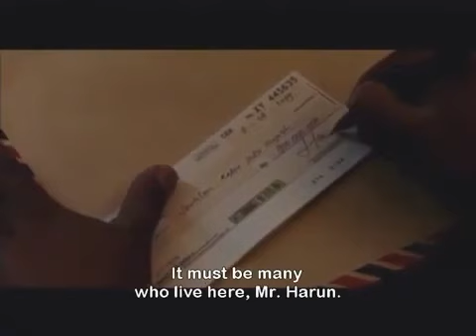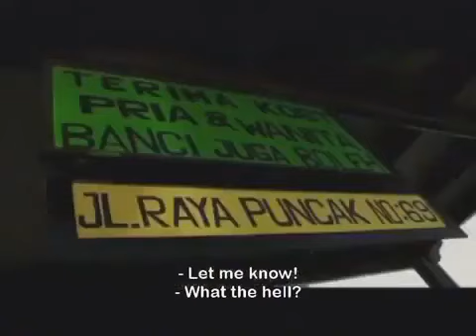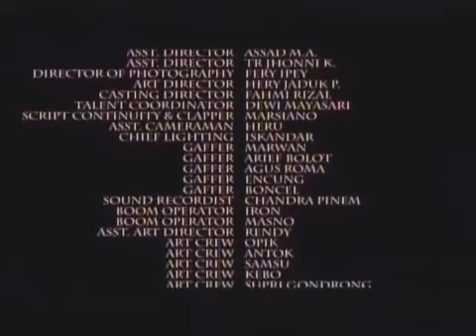Dendam Pocong Rumpi - Full Movie